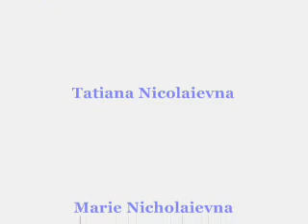Romanov Angels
A tribute to the Romanov children.  The song is "Touch" by Sarah McLachlan.